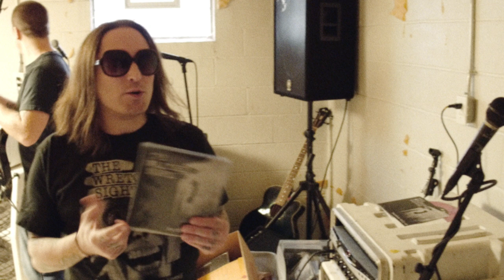Brendan's Crib - Holman Prize submission video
Brendan Patrick needs your youtube likes to help put him on tour with the Wretched sites.